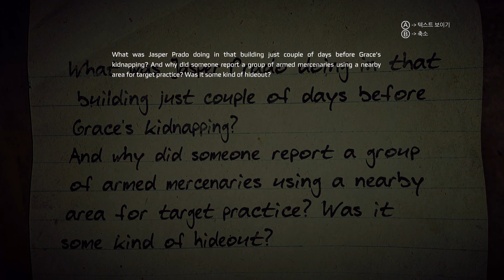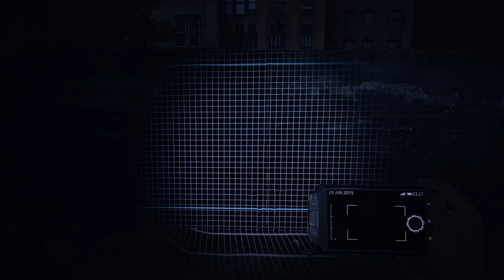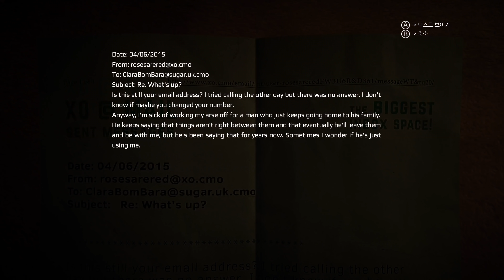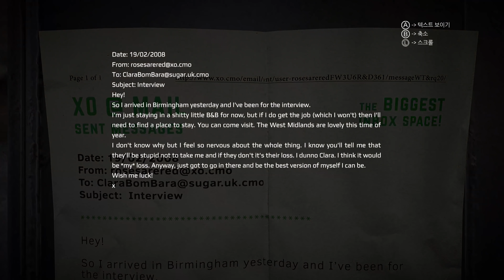반전에 또 반전, 스릴러 겟 이븐 7화 4K UHD (Get Even)[PC] - 홍방장